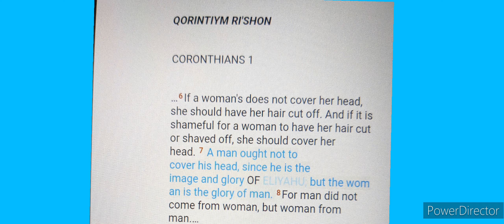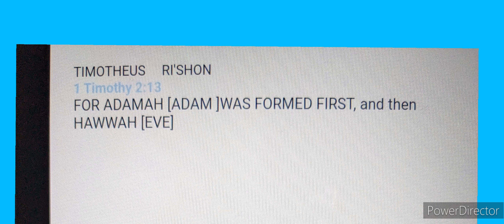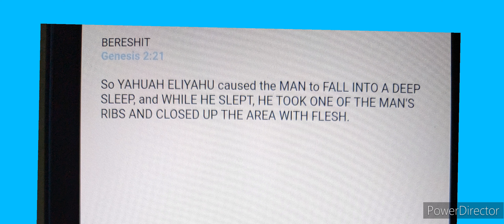SHOULD THE HEBREW MAN COVERS HIS HEAD IN PRAYER?